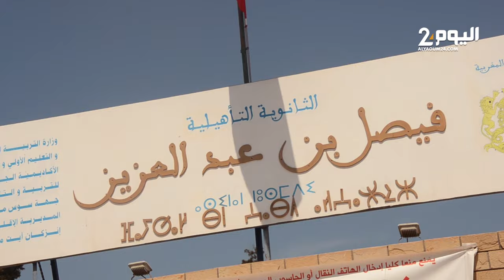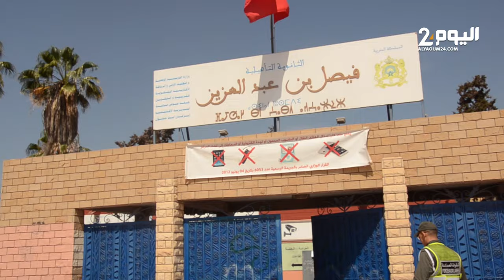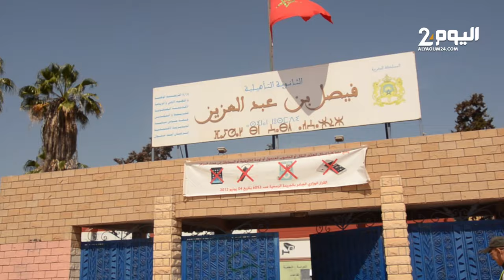اجواء آخر يوم في الإمتحان الوطني للباكلوريا بالدشيرة الجهادية